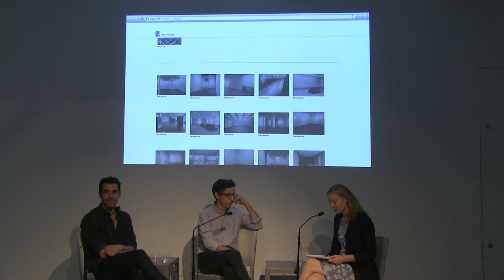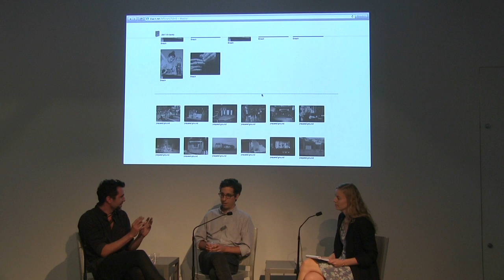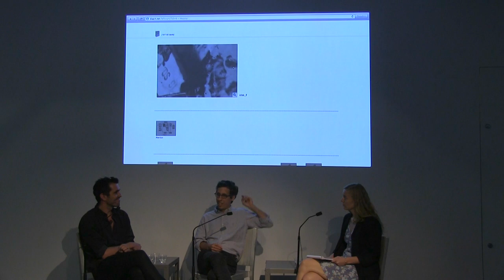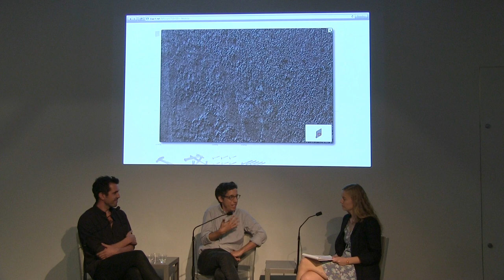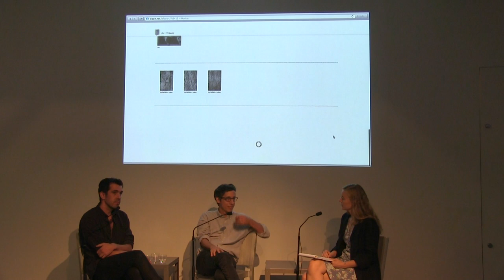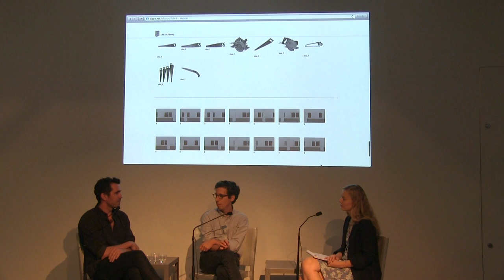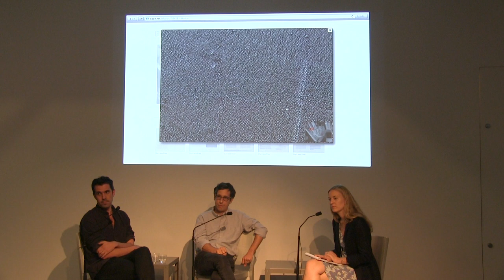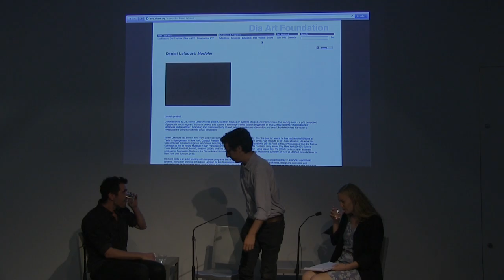Artist Web Project - Daniel Lefcourt: Modeler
Artists Web Project
Daniel Lefcourt: Modeler